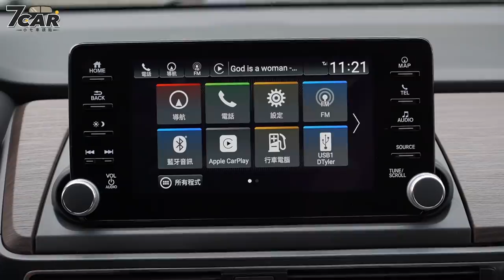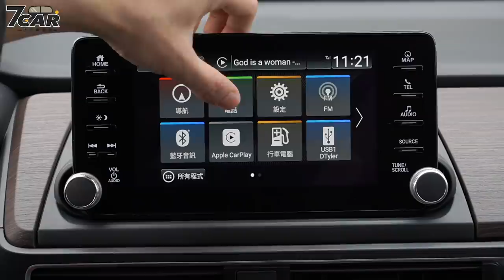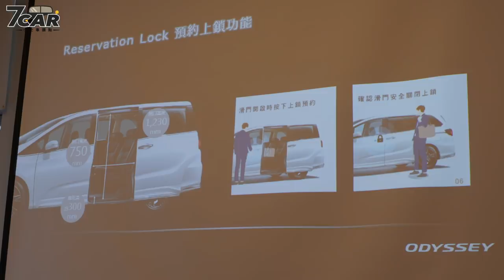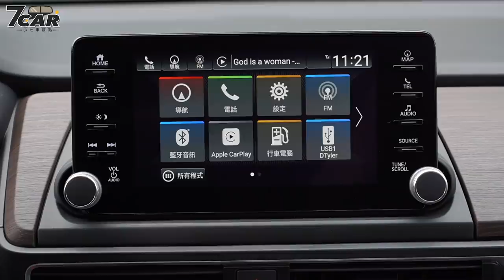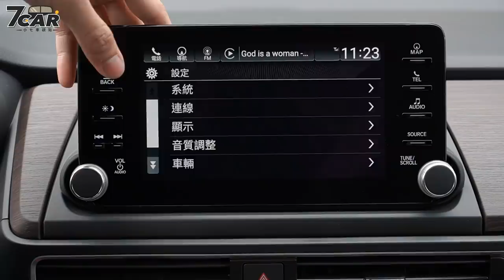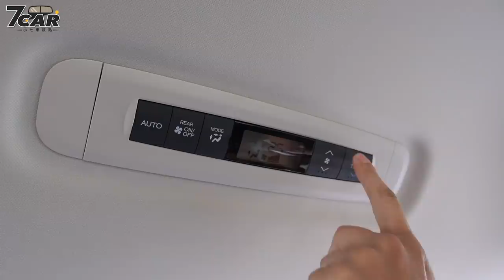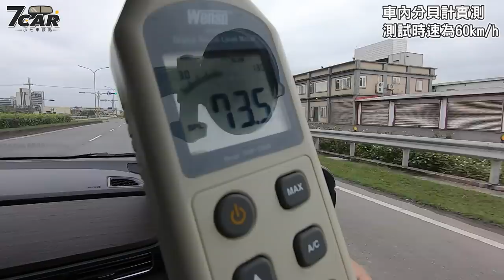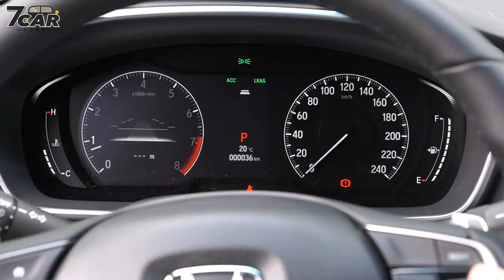【新車試駕】Honda Odyssey 登峰版 七人座｜日式質感系MPV 家庭商務都兼具【7Car小七車觀點】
新在哪裡?
●外觀車頭與車尾經過細部重新設計
●內裝導入新式的 7 吋 TFT 行車資訊幕與日本原廠 8 吋多媒體觸控螢幕，以及方向盤、軟質皮墊及黑檀木飾板。
●全車系標準配備 Honda SENSING，以及 BSI 盲點偵測警示系統、CTM 倒車預警顯示輔助系統、PSS 駐車雷達系統(附影像指示)、MVCS 環景影像輔助系統、RSR 後座提醒系統，及可支援路邊停車、倒車入庫、路邊停車出格之「主動式自動停車輔助系統」。
●增加駕駛座出風口伸縮置杯架和新的助手席隱藏式上掀置物盒，中央滑蓋式置物箱(登峰版七人座)、四個大電流 2.5A 安培 USB 充電端子(登峰版七人座) 。
●新增「Honda 專利聲學共振減噪鋁合金輪圈」及高級車專用之「四門雙層隔音玻璃」。
●配備有所增減，建議售價調漲幅度約 11.1 萬 ~ 19 萬之間。

從 1994 年推出至今的 Honda Odyssey，迄今分為兩種車身規格，分別是針對北美市場體型較大的美規版本，以及在中國大陸、台灣等市場販售的亞太規格。Odyssey 從第一代開始在開發之初以結合旅行車與 MPV 的特點，揉合了低底盤的駕馭樂趣以及空間機能性，迅速開拓日本市場。第五代車型則為了進一步強化市場競爭力，搖身成為配備左右滑門的廂型商旅車，而台灣本田也於 2015 年正式導入，鎖定國內進口中型 MPV 市場。